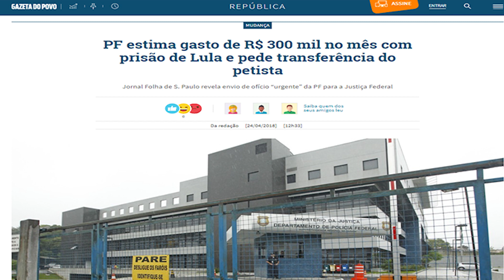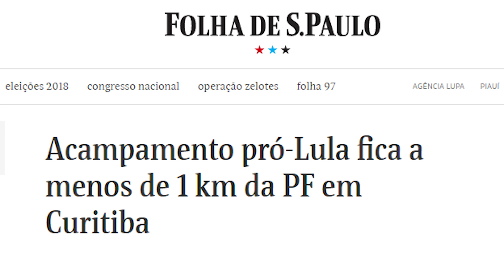PF sabe quem atacou acampamento pró Lula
Há poucos dias a Superintendência da Polícia Federal em Curitiba anunciou gastos de 300 mil reais por mês com a segurança de sua sede devido à presença do ex-presidente Lula no local. O gasto é com o entorno do prédio. O acampamento Marisa Letícia, atacado a tiros na madruga do último sábado, fica a 750 metros desse prédio. Esse acampamento é monitorado pelos policiais. Eles sabem quem atacou o acampamento e têm obrigação de revelar.